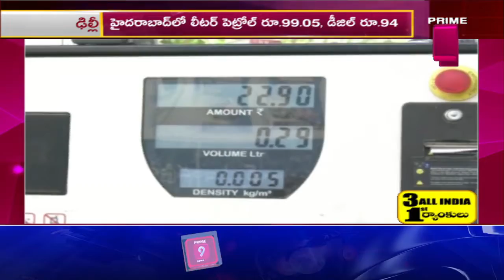Petrol & Diesel Price Increase Third Time In June | Prime9 News